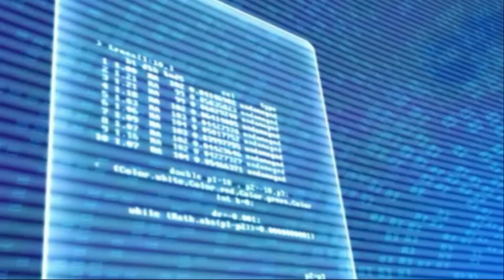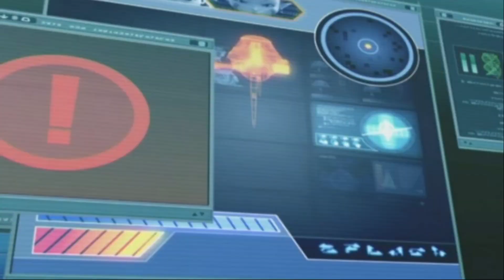Code Lyoko: Quest for Infinity PS2 HD Gameplay PCSX2 - VGTW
Code Lyoko Quest for Infinity PS2 HD Gameplay in 1080p and 60FPS.

Relaxing no commentary gameplay that archives fun games of the past.

Enhanced graphics by using PCSX2 1.6.0. I'm using the Automatic renderer in hardware mode. Internal Resolution is set at 3x (1080p). All Default Settings are used for PCSX2 v1.6.0. the game is playable. Code Lyoko: Quest for Infinity was released for the PlayStation 2 in 2007.

All kinds of video games are shown on VGTW with the focus mainly being on 6th, 5th and 4th generation consoles. Video Game Time Warp is all about bringing you back in time to experience the games you loved and reviving the quality of the games in the way you remembered them. Get ready for some nostalgia!

Laptop Specs:
8GB of Ram
Windows 10
Laptop is always plugged into power supply when gaming.